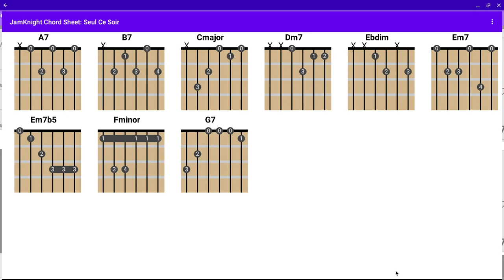8 Seul Ce Soir wGuitar